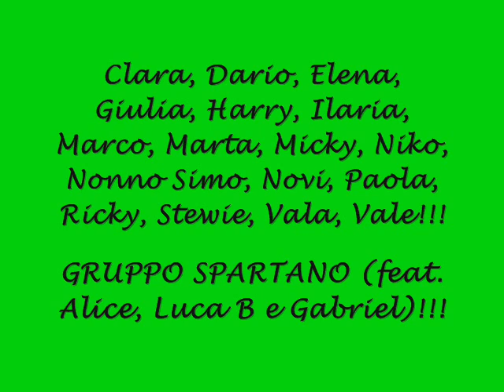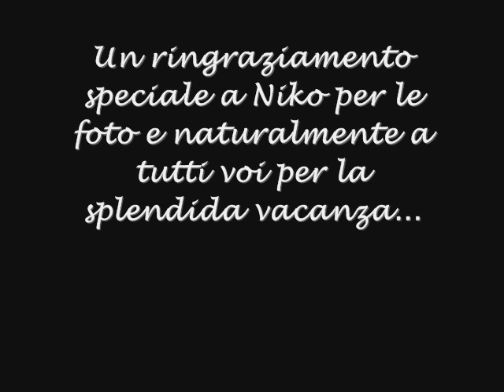S.Giusta 2008 19/07-26/07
La spettacolare vacanza dello storico junior di s.giusta!!!